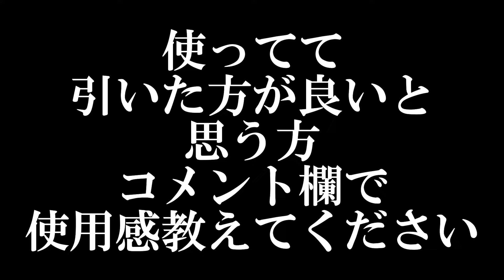【地獄ガチャ】史上最強マルディーニ＆チェフ登場の神ガチャでユーザー歴7年目にして課金の恐ろしさを実感する【eFootball2024/イーフト2024アプリ】新EPICマルディーニ チェフ ガチャ